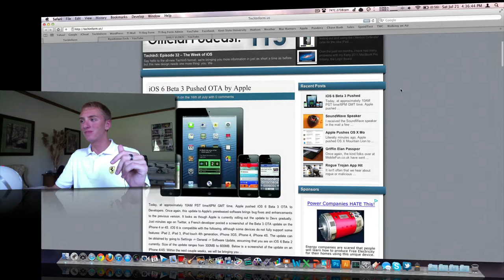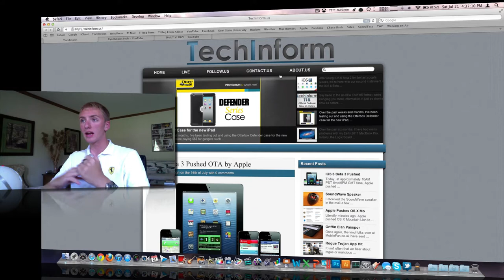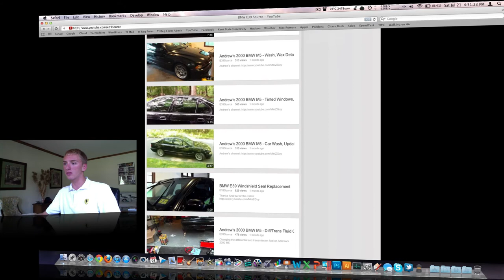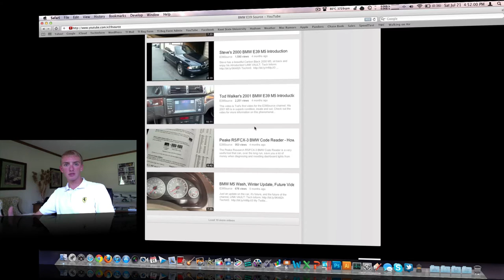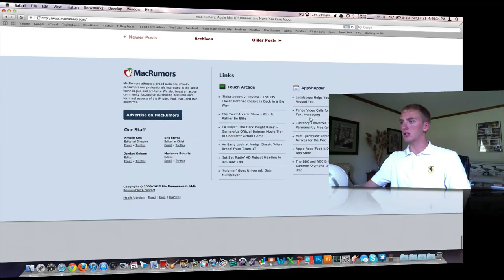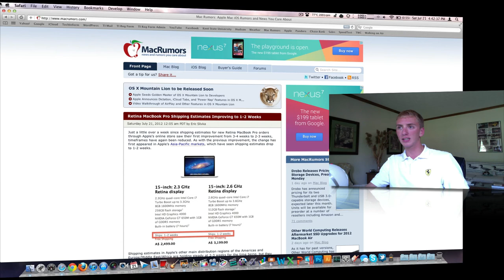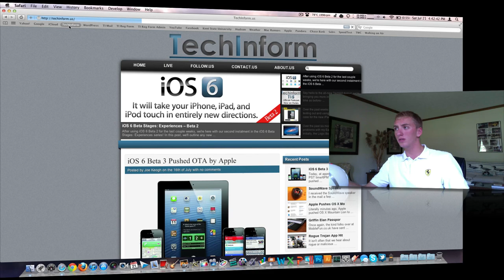July 2012 Channel Update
Hi!  It feels like it's been forever since I posted here.  Below are those links I talked about: